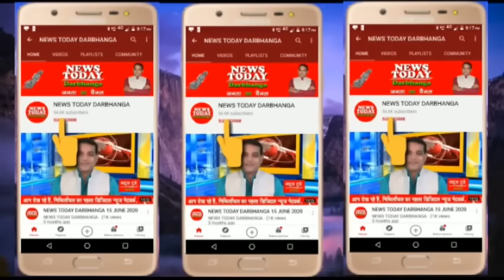NEWS TODAY DARBHANGA 31.05.2021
बिहार में बढ़ा लॉकडाउन